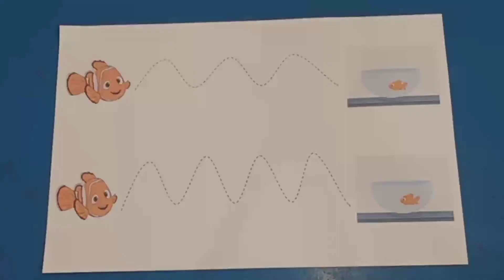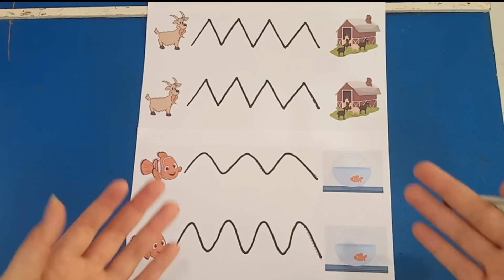PPG : MEMBUAT GARIS ZIG-ZAG DAN LENGKUNG